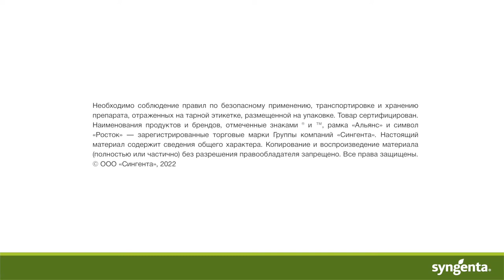МИРАВИС®. Чистые яблоки – легко!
Представители ведущих садоводческих хозяйств делятся мнением о том, что для них является идеальным яблоком.